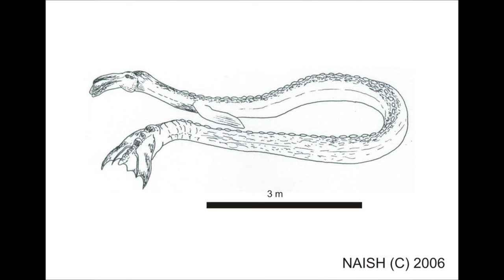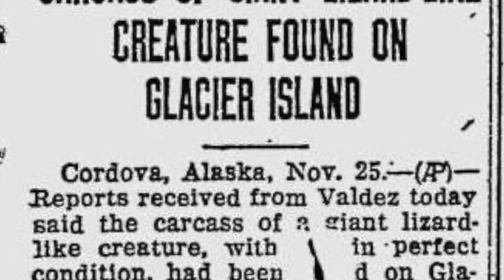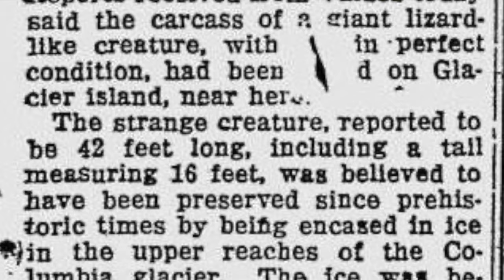Cryptid Profiles: Cadborosaurus "Caddy" | Sightings and Footage Deep Dive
Today we drop a deep dive on the legendary North American Cryptid Cadborosaurus, or CADDY. From the globsters and sightings to a video.